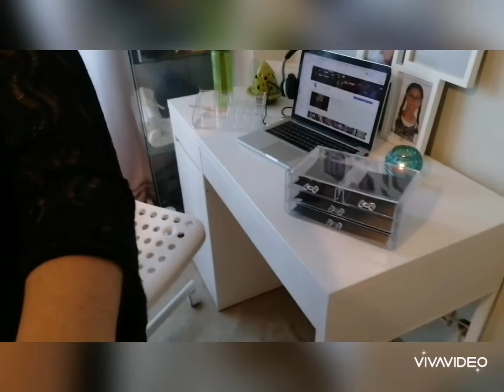جبت_ليكم_منظم_الماكياج_السحري#